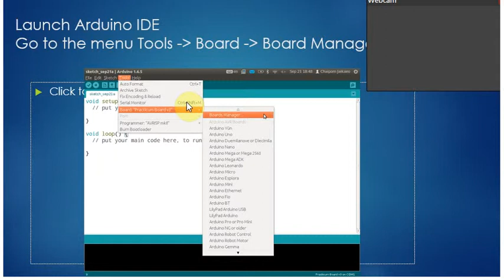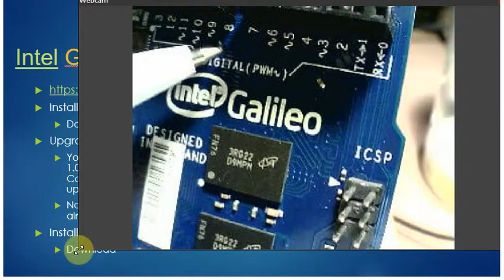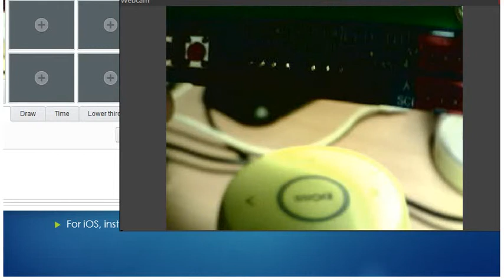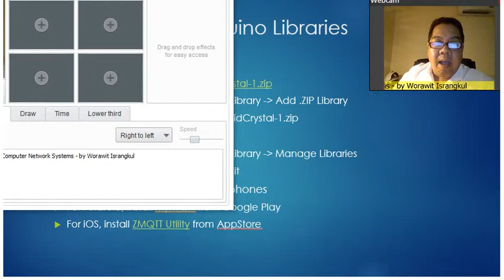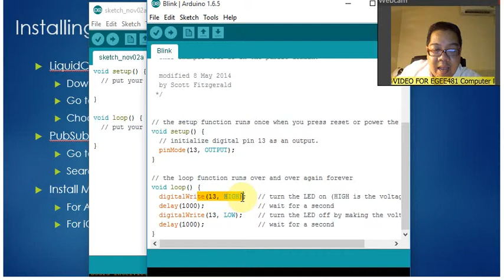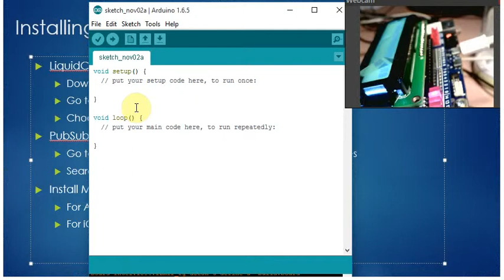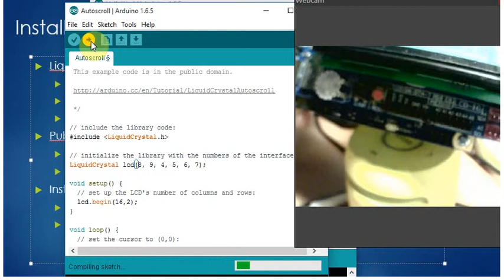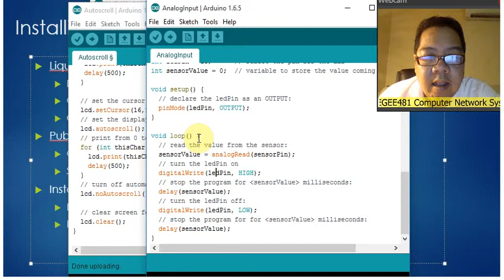Intel Galileo + LCD sheild การเชื่อมต่อและโปรแกรมเบื้องต้น